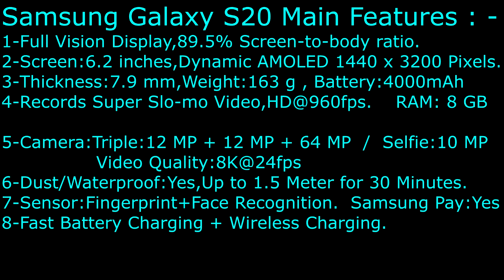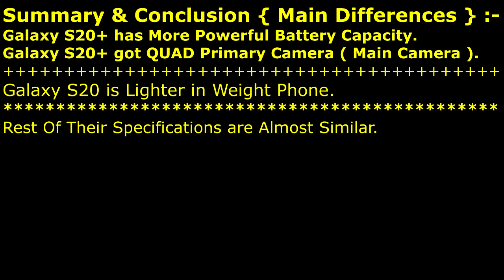Samsung Galaxy S20 VS Samsung Galaxy S20+ | DIFFERENCES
The Differences between Galaxy S20 Plus and Galaxy S20 , Brief video